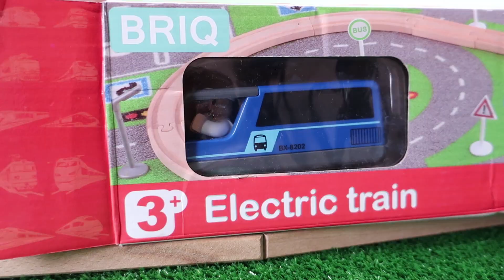Toy train videos for children - train for kids - train videos - Toys and videos for kids